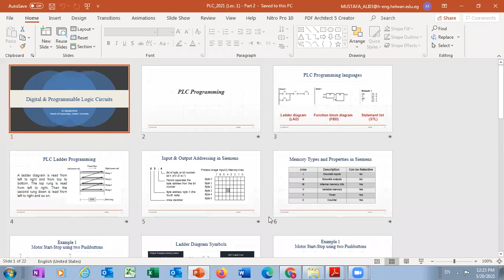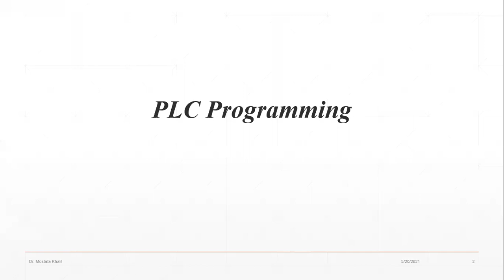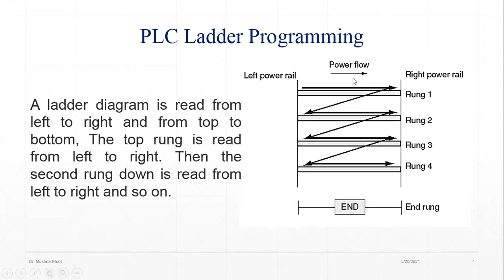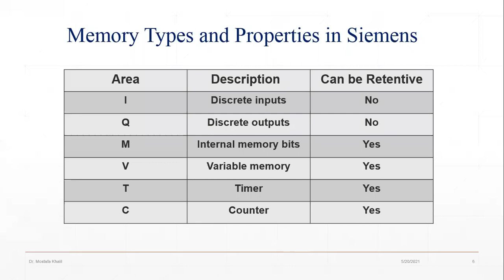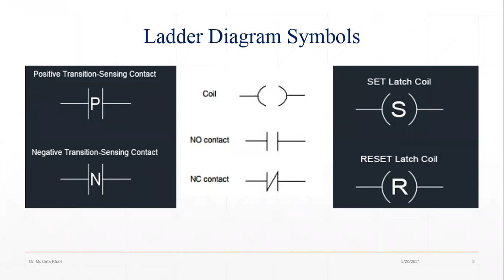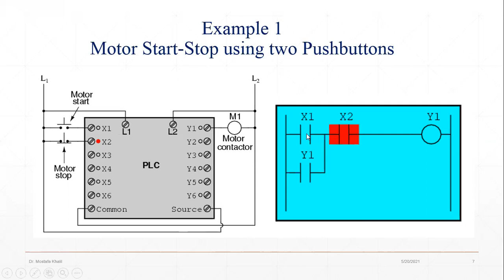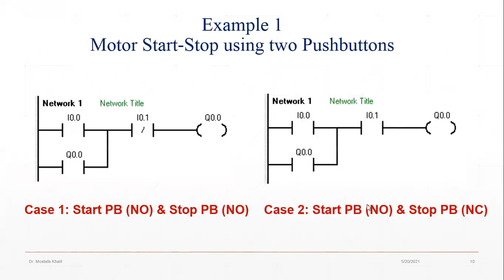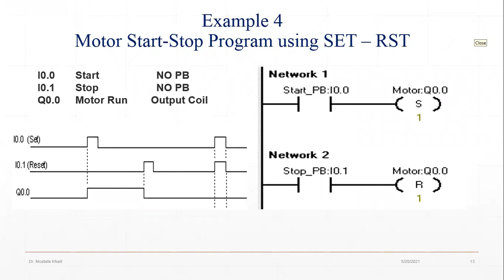PLC Lecture 1 Part 4 (Dr/Mostafa Khalil)